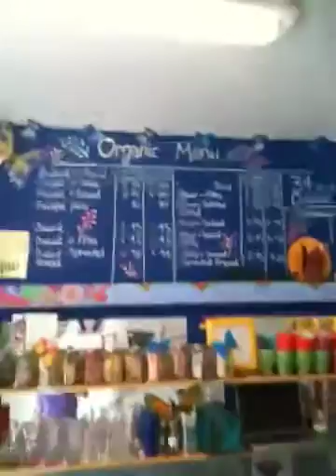Very Healthy Food, 72 Douglas Street, Cork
IRELAND'S ONLY ORGANIC VEGAN CAFE SERVING THE HEALTHIEST FOOD
Currently open from 11 am to 7 pm Tuesday to Saturday.